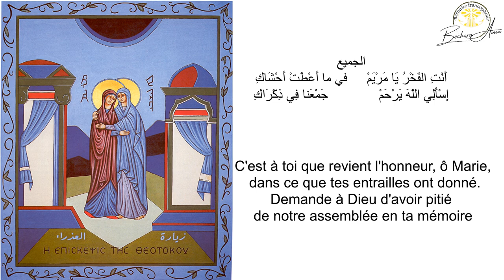Chant des lectures messe de la Visitation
مزمور القراءت: رَمْرِمَينَ
الجوق الثاني:

رَبُّ الْمَجْدِ اسْتَكَنَّ    فِي حِضْنِ البِكْرِ الأَمْجَدْ
وَالْجَنِينَ يُوحَنَّا                 الْمَعْمَدَانَ قَدْ عَمَّدْ

الجوق الأول :
شَعْشِعِي يَا سَمَاءُ      في حِضْنِ البِكْرِ الأَمْجَدْ
وَاهْتِفِي يَا أَحْشَاءُ:                الْمَعْمَدَانَ قَدْ عَمَّدْ

الجميع
أَنْتِ الفَخْرُ يَا مَرْيَمْ     في ما أَعْطَتْ أَحْشَاكِ
إِسْأَلِي اللَّهَ يَرْحَمْ             جَمْعَنا فِي ذِكْرَاكِ

Le Seigneur de gloire a reposé dans le sein de la vierge très glorieuse
Et a baptisé le foetus Jean-Baptiste .

Brille, ô ciel, dans le sein de la très glorieuse vierge
Et réjouis-toi, ô entrailles :     Le Baptiste a été baptisé

C'est à toi que revient l'honneur, ô Marie, dans ce que tes entrailles ont donné.
Demande à Dieu d'avoir pitié de notre assemblée en ta mémoire